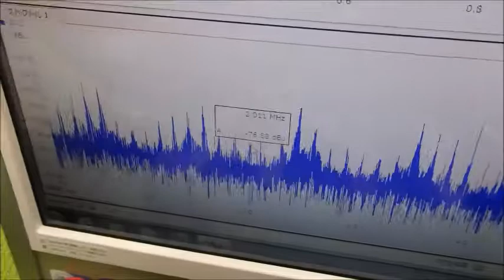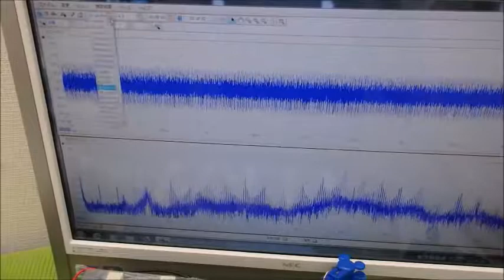メガヘルツの超音波発振制御技術 ultrasonic-labo